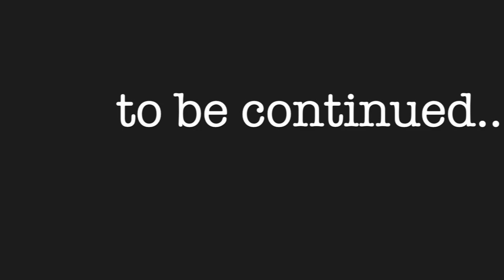VLOG (pt1): trying a new coffee recipe, personal hotspot argument & get ready with me chat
Welcome to part 1 of this weeks vlog. I decided to cut this week into 2 videos because I got a lot of footage from last week. Let me know if you guys like the long videos or if splitting it in 2 videos is better!